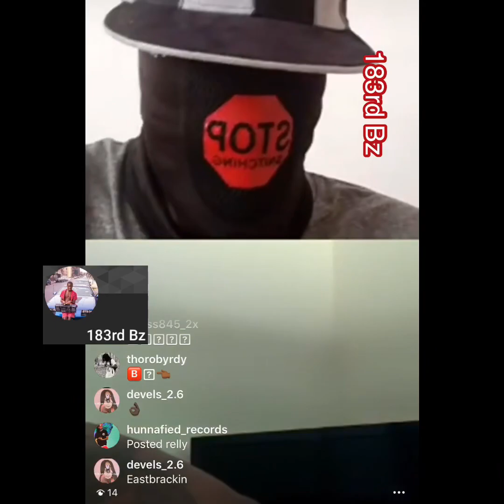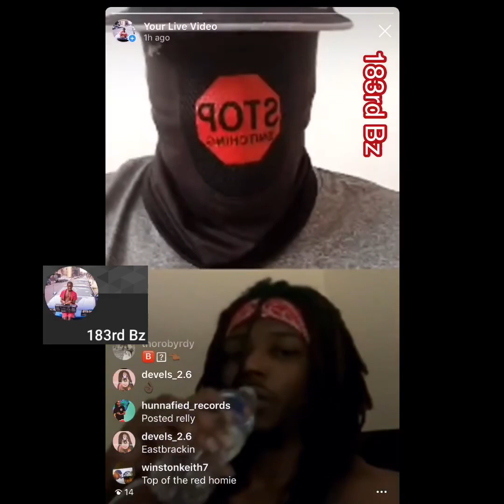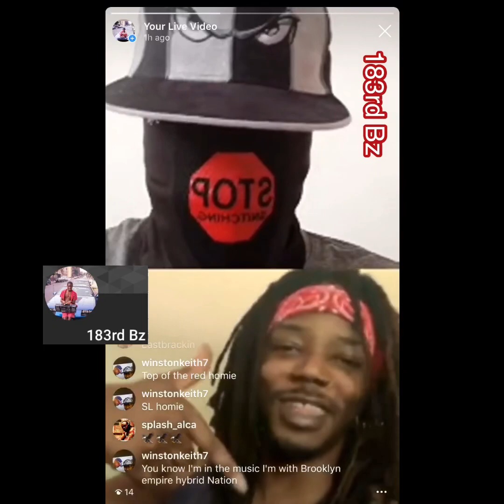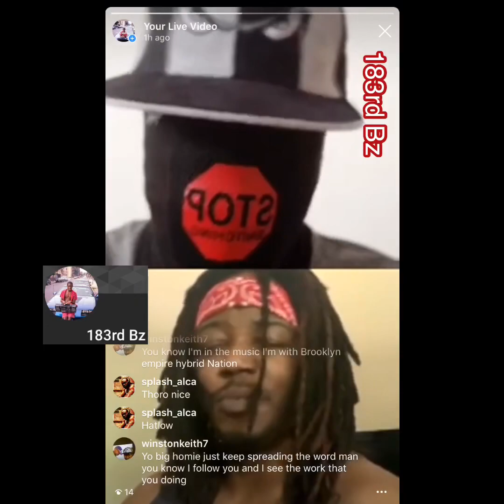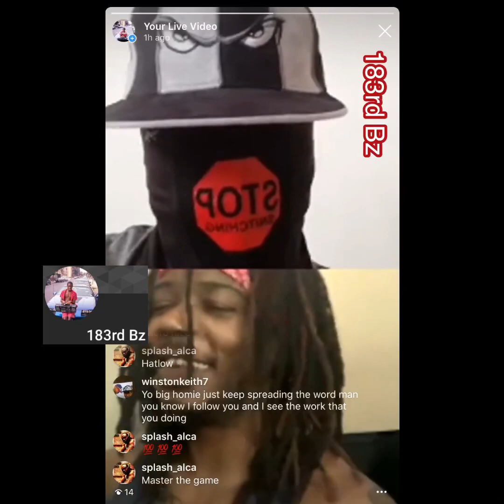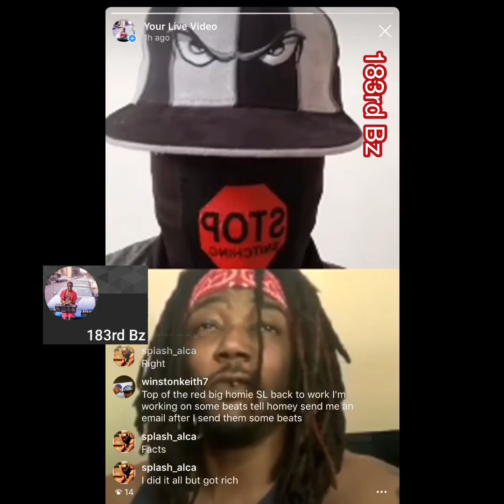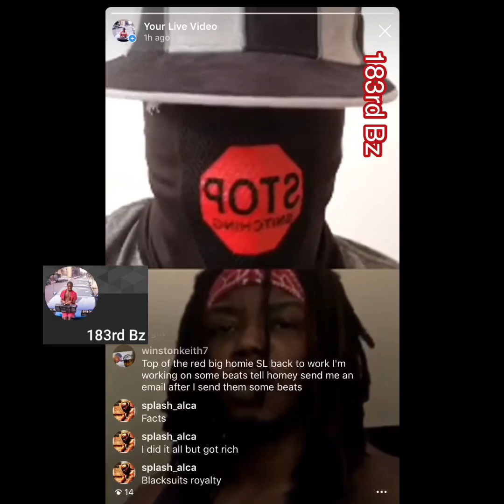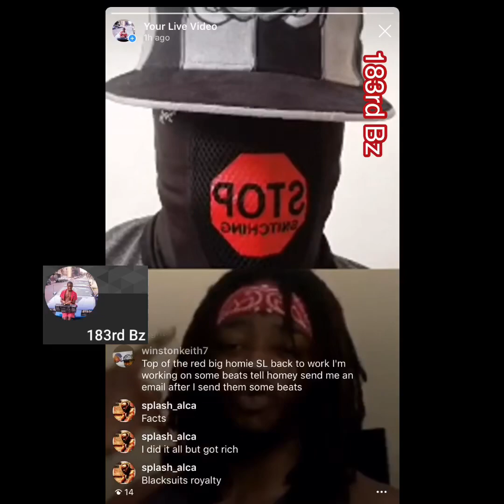Thoro Byrdy talks New Music and Damu Unity